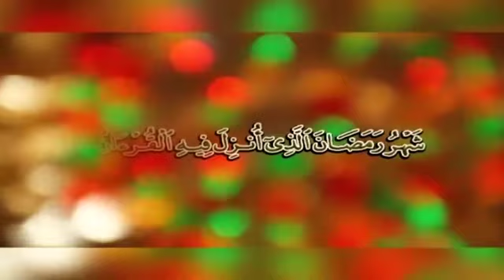Janabe Khadeeja(sa) Jawani Ka Behtreen Misdaq By Maulana Murad Raza Rizvi sb.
Maahe Ishq Part 11/31

Topic :
"Janabe Khadeeja(sa) Jawani Ka Behtreen Misdaq"
By Maulana Murad Raza Rizvi sb.